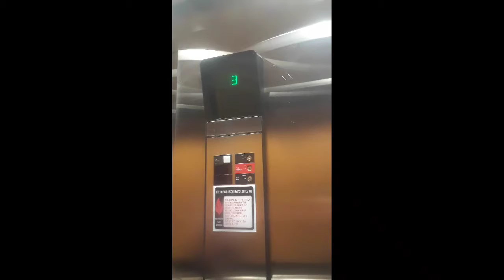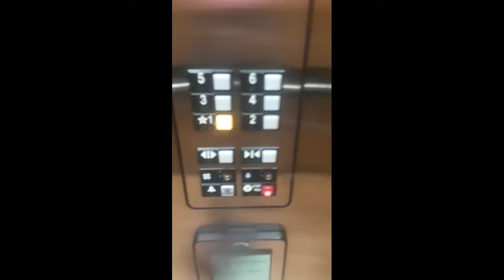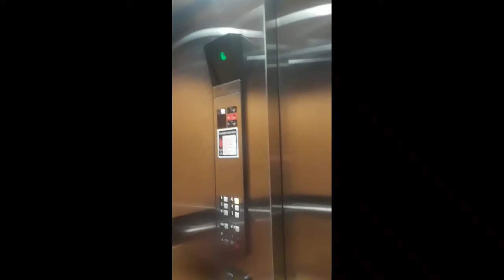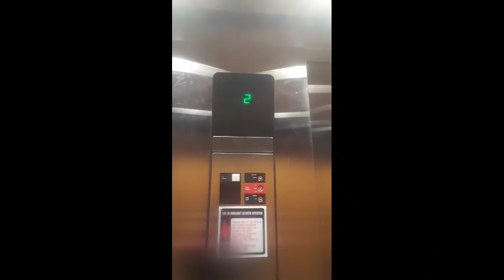Otis Series 1 HighHydraulic elevator at Springhill Suite in Elmhurst Illinois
Filmed on November 17th
Tomorrow is my Birthday November 22nd